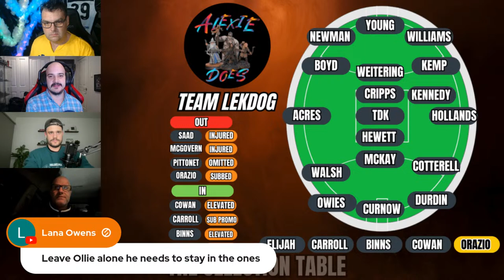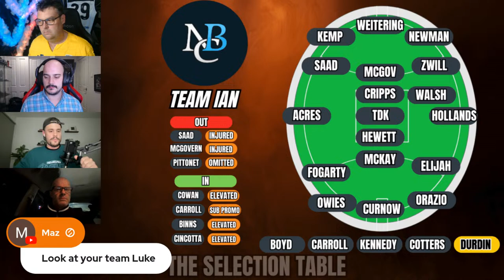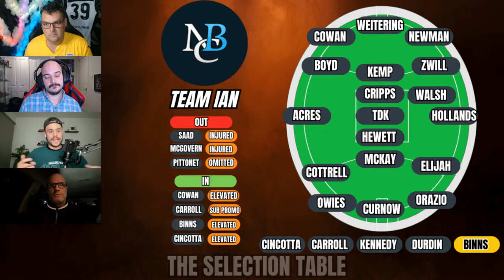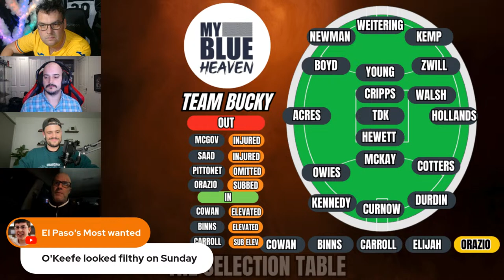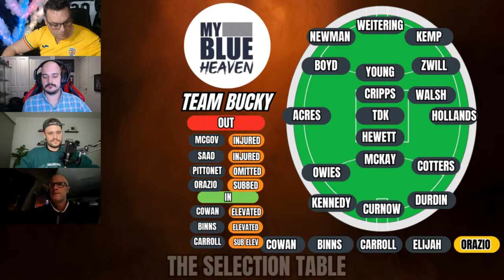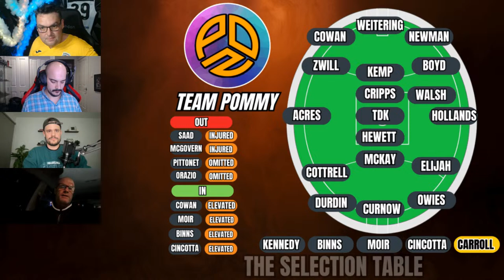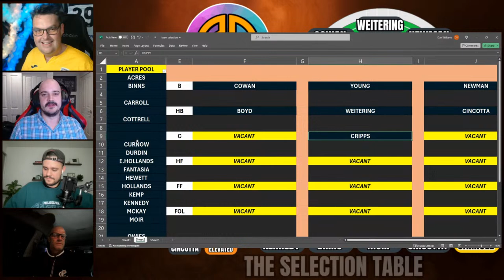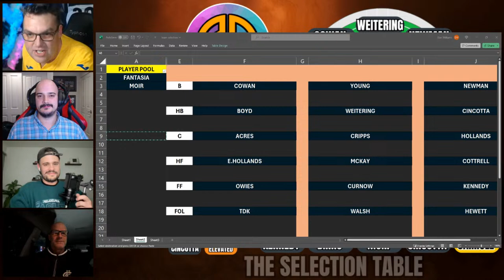The Selection Table Live vs GWS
Damian Hillas
Andy Craker
Carlz Ramirez
Jay Mirabello
Greg Whittaker
Christopher Lang
Sean Costello
Sandra Mcdonald
Robert Douglas
Irene Connor
Bridgette W
Saltyaussie
Priggy
bevtone
M Funky
Paul Hill
zeecfc
Sarz1864
whitney hesmer
Ric Coldebella
Chris Hadj
Jason Warlond
Sandy Falcone
Wayne Daniell
DocLiving
Gllenn Hawkins
Mohamed Wazze
Michael McDonald
Andrew Scott
Nanci
Matoula Neocli
Daniel B
smorgont
Thomas White
John Holden
Darren Bloomfield
Gavin Whelan
richard_b_flat
Malcolm McIntyre
Jason Badger
Shaun Dux
LyndenH
AndoVocals
Odin Imaging
Bryon Issa
Ugur Koken
Mick Marcucci
Tim J Wilkes
James Hutt
Harry Lederman
Andrew F
Felix F
Quenton Daniels
PeterV Bluebagger
Libbojrjr
Peter Hayward
LockettsPocket